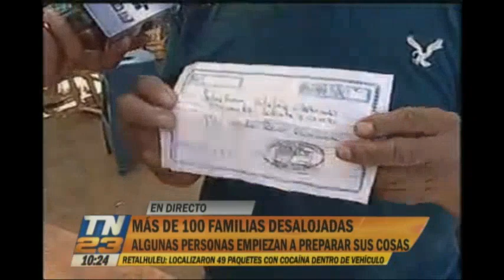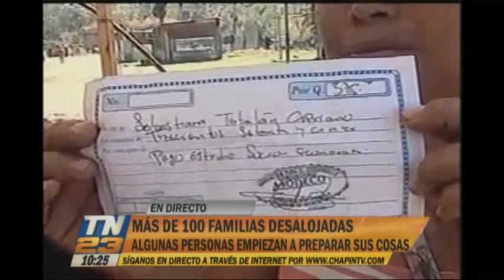Familias tienen tres horas para desocupar terreno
Más de 100 familias son afectadas por la medida.
Mynor Espinoza, portavoz de la municipalidad de Mixco, conversó con TN23 sobre el proceso que se desarrolla en estos momentos en el asentamiento Brisas del Mirador, ubicado en el Blvd. Sur de San Cristóbal en Mixco, donde varias familias invadieron un terreno privado y en estos momentos están siendo desalojados por parte de las autoridades quienes tienen una orden judicial.